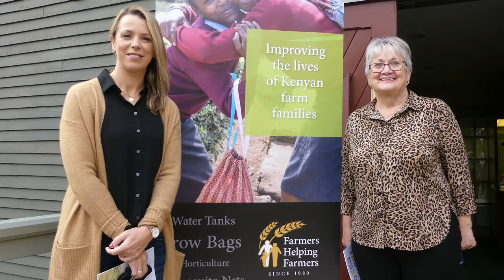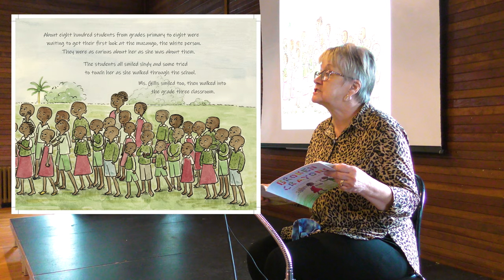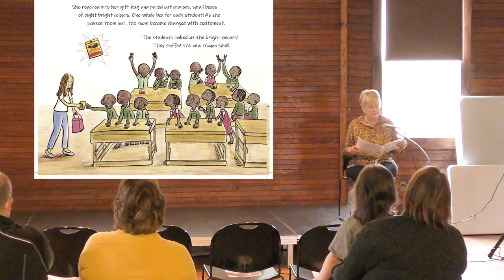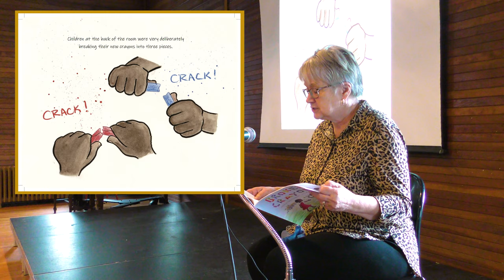The story behind the story of Broken Crayons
Broken Crayons is a children's book by Patsy Dingwell, a long-time member of Farmers Helping Farmers. The story was inspired by the experience of UPEI student teacher Ellen Gillis, while teaching in Kenya in 2005. Ellen arrives eager to share her newly-acquired teaching skills with the children in Kenya, but as she distributes a gift of crayons to her class, she realizes that she is the one who has the most to learn. This video, produced by Pat Martel and Nancy Russell, shares the story behind the story of Broken Crayons. Thanks to Acorn Press, TD Bank Group and the PEI Writers’ Guild who sponsored the book launch and filming, and the Atlantic Council for International Cooperation for support of the video production. Asante sana.